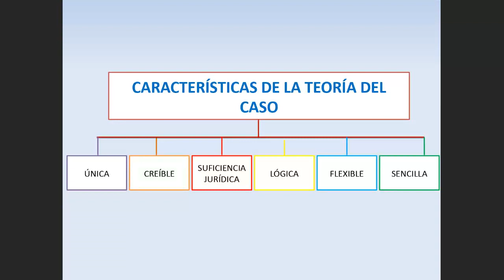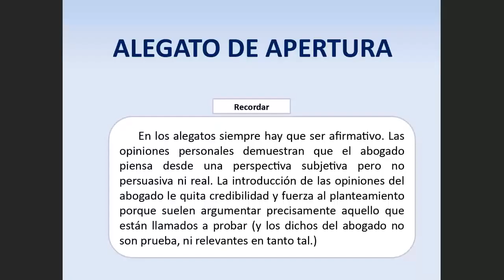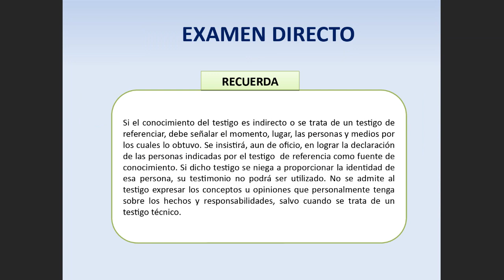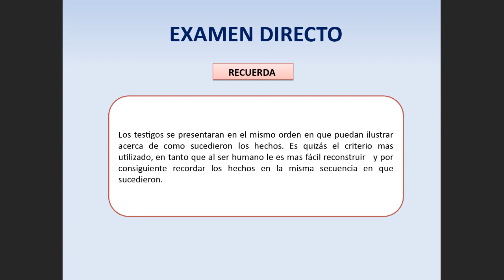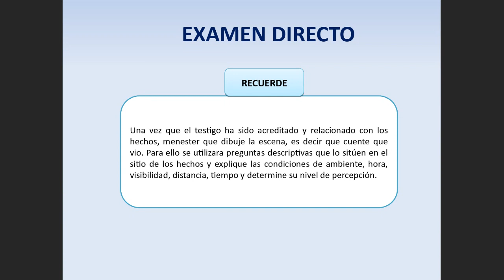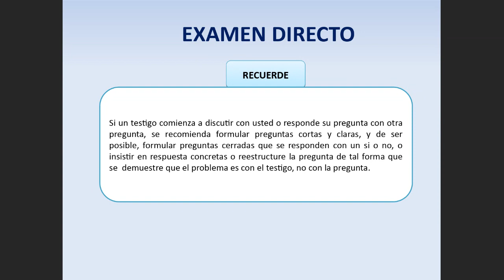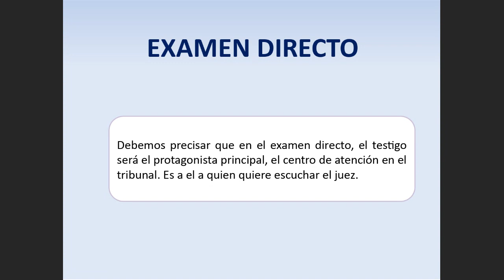ARGUMENTACION JURIDICA 2 DE OCTUBRE DE 2021 B